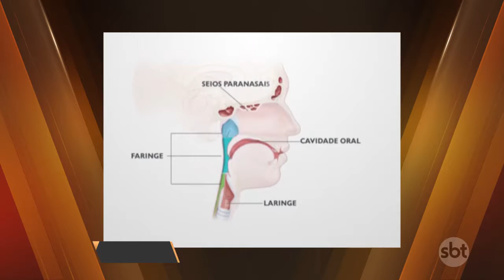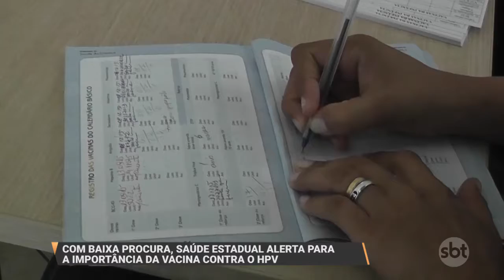SBT Redação 27 07 17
PACIENTES PARTICIPAM DE CAMPANHA PREVENTIVA DO CÂNCER DE CABEÇA E PESCOÇO

COM BAIXA PROCURA, SAÚDE ESTADUAL ALERTA PARA A IMPORTÂNCIA DA VACINA CONTRA O HPV

CAIXA E BANCO DO BRASIL INICIAM HOJE PAGAMENTO DE ABONOS SALARIAIS

DRAMA DAS FAMÍLIAS DO TAQUARI PARECE QUE NUNCA ACABA. PRESSÃO AGORA É PARA SAIR DE ÁREA NA QUADRA T-32